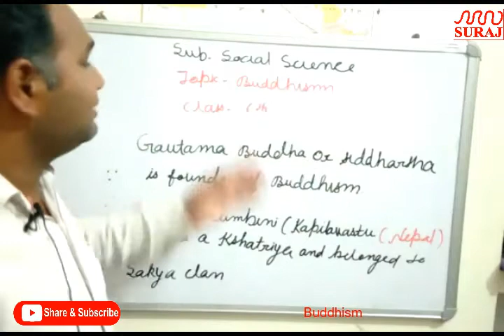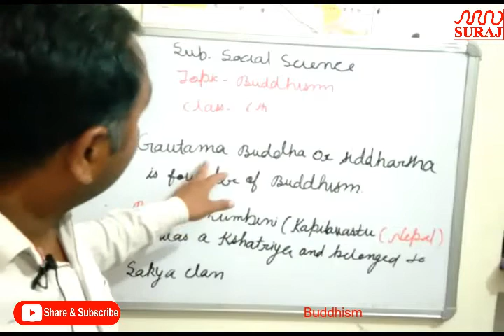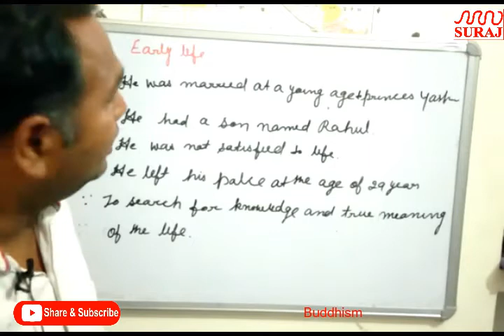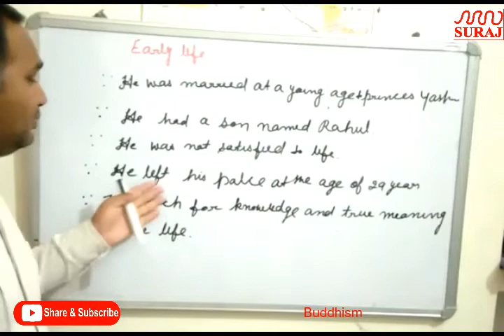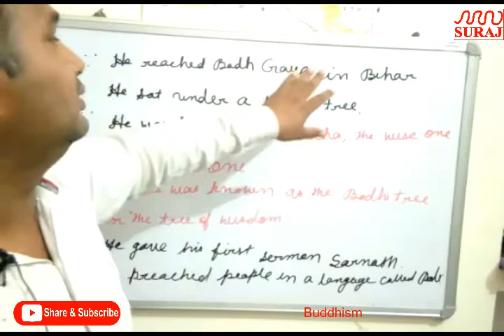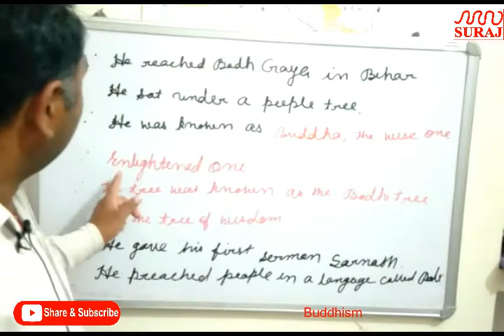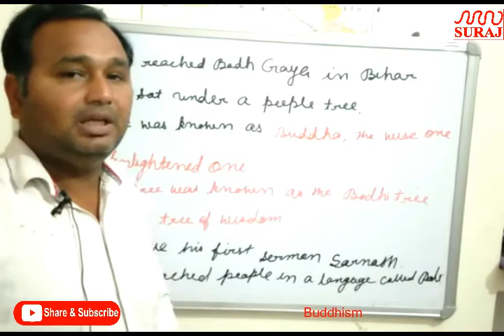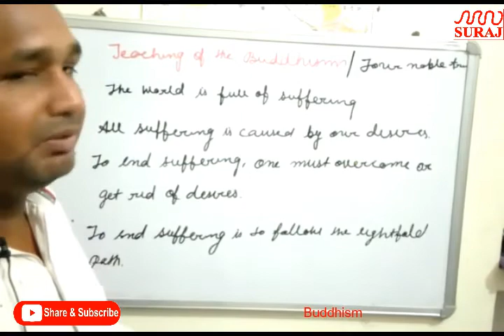SURAJ SCHOOL l Buddhism 6th SST l SURAJ EDUCATION GROUP